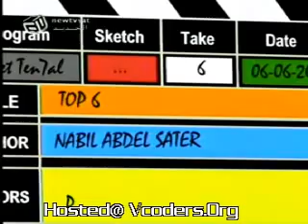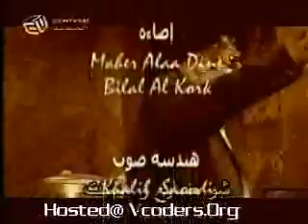PARIS HILTON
SEX PORN XXX LESBIAN ISRAEL LOST THE WAR